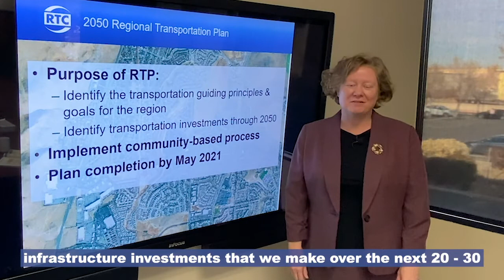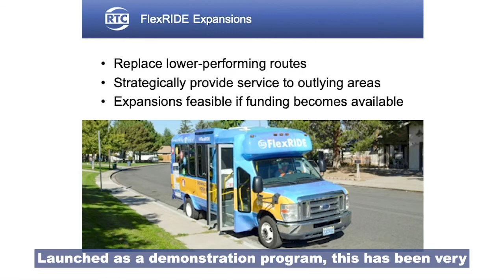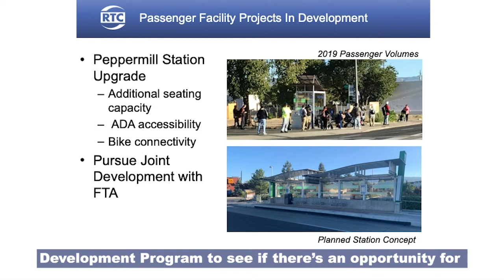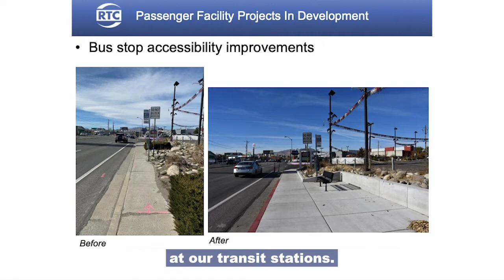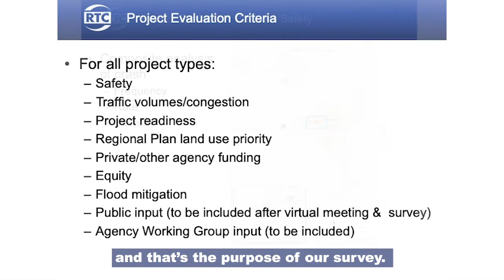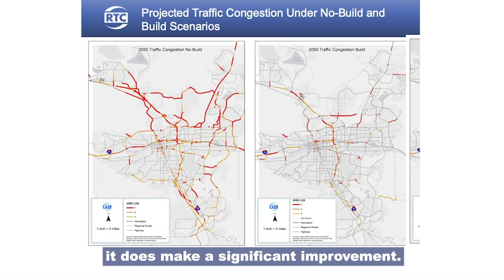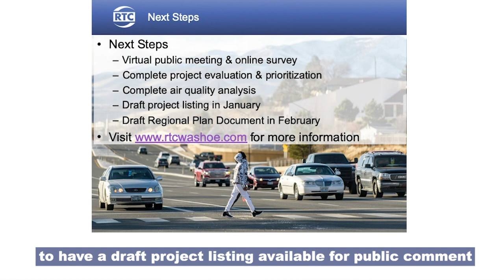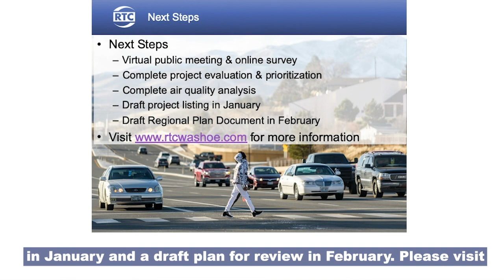2050 Regional Transportation Plan Virtual Public Presentation: Alternatives Evaluation